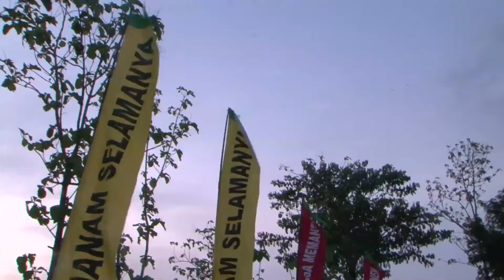Puncak Peringatan Hari Menanam Pohon dan Bulan Menanam Nasional 2014 part 1